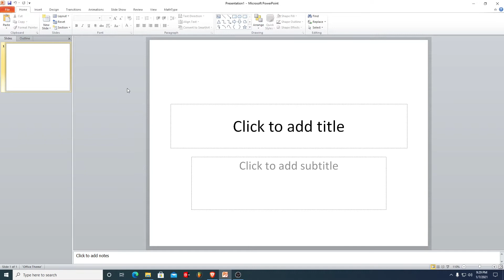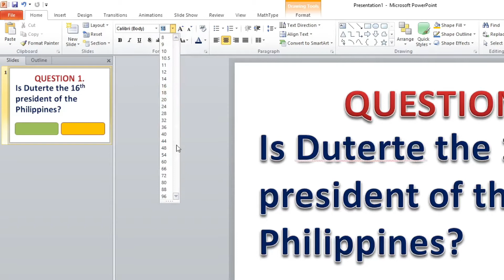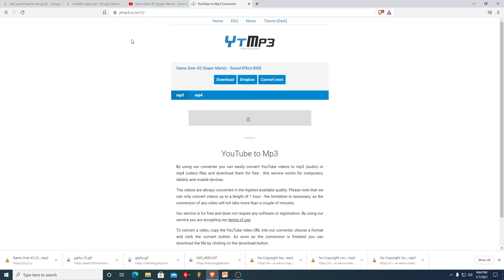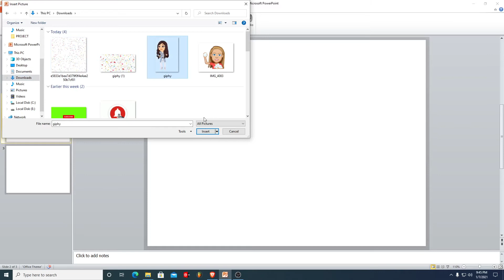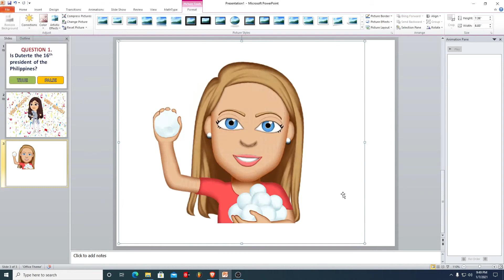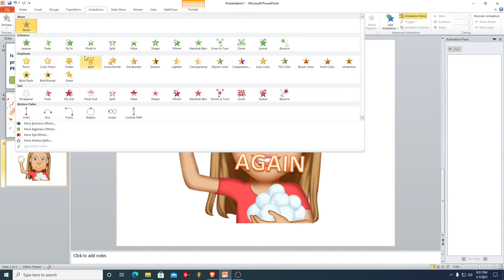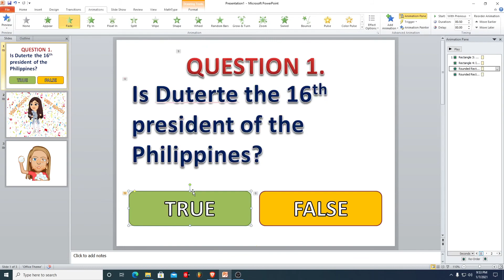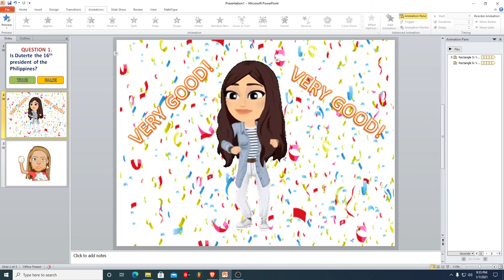Animated True or False with Sound Effects | PowerPoint Tutorial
Sa video na to tuturuan ko kayo kung pano gumawa ng True or False Quiz na may animation sa tama at maling sagot ng  simple at madali lang.